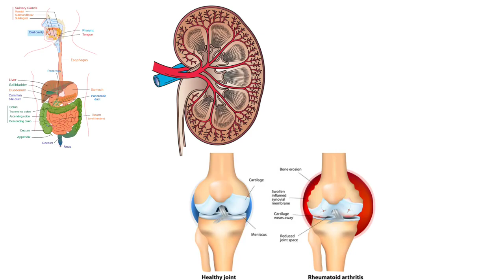TOP 10 UNKNOWN AND INTERESTING FACTS || NAA ISHTAM